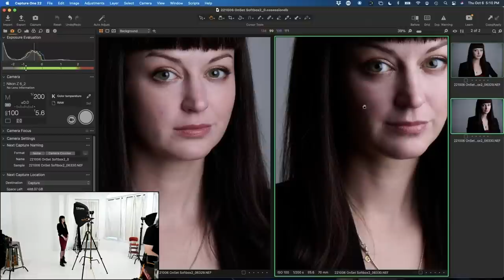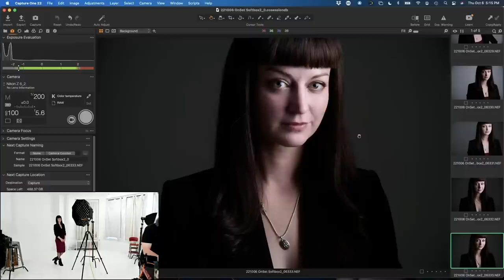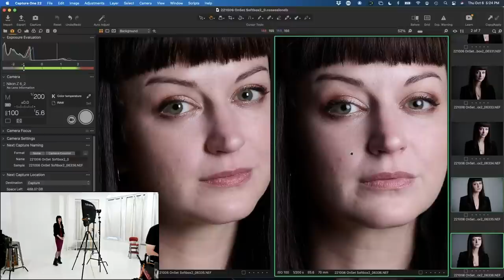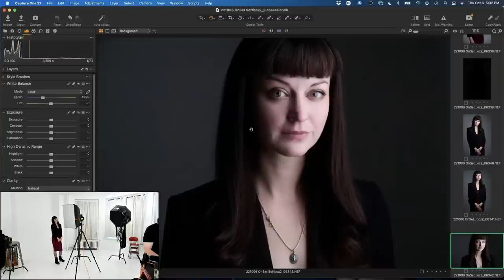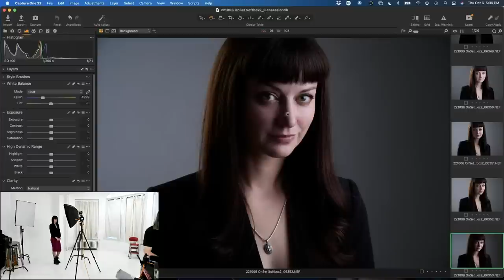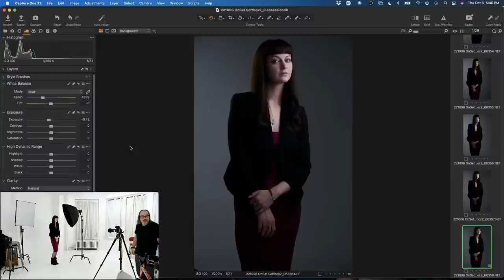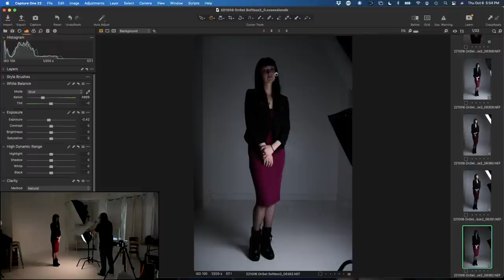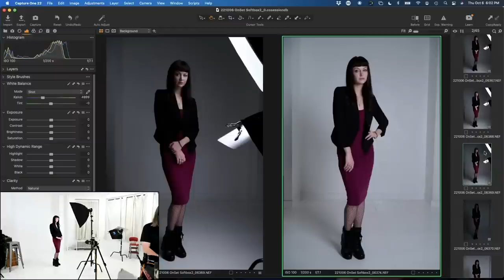Elevate Your Softbox Lighting: OnSet with Daniel Norton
The simple softbox does not need to produce simple or boring results.

Join Daniel Norton OnSet as he pushed 3 different softboxes to their limits to create stunning portraits.

Daniel Norton is a Photographer, Creative Director, and Educator with 20+ years in the advertising and editorial markets. Daniel produces and hosts the Podcast Avoice with Daniel Norton as well as the Adorama TV series On Set Live with Daniel Norton

Chimera Super Pro Plus Shallow X-Small. Silver Interior 16x22"

Follow Daniel Norton!